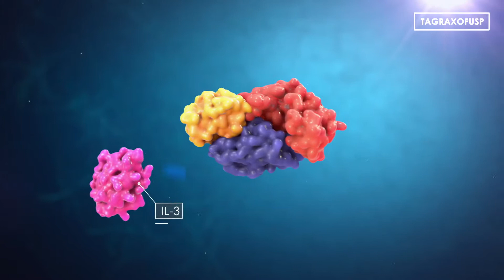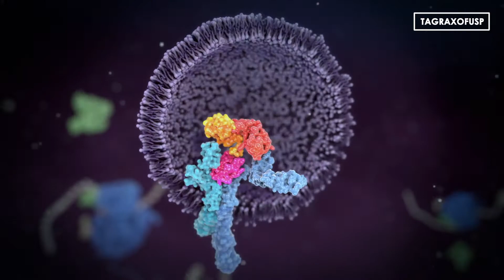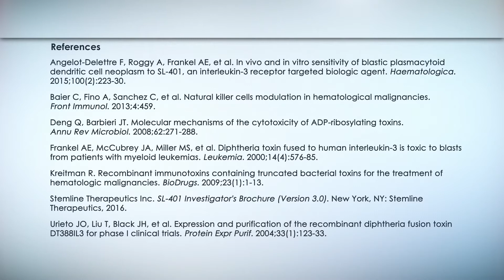Tagraxofusp Mechanism of Action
TAGRAXOFUSP is a novel targeted therapy directed to the IL-3 receptor α (CD123), a target present on a wide range of malignancies including Blastic Plasmacytoid Dendritic Nell Neoplasm (BPDCN). It comprises human IL-3 recombinantly fused to a truncated diphtheria toxin (DT) payload engineered such that IL-3 replaces the native DT receptor-binding domain. The IL-3 domain of TAGRAXOFUSP directs the cytotoxic DT payload to cells expressing CD123. Upon internalization, TAGRAXOFUSP irreversibly inhibits protein synthesis and induces apoptosis of the target cell.